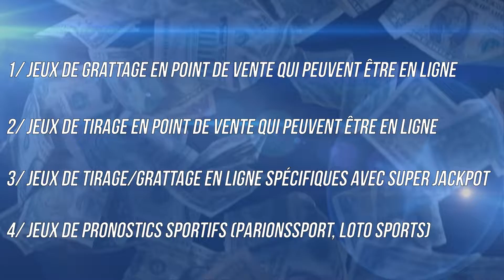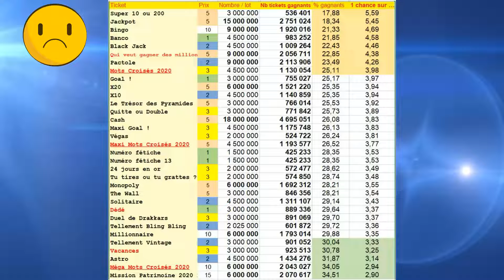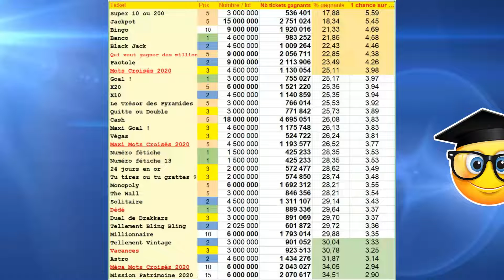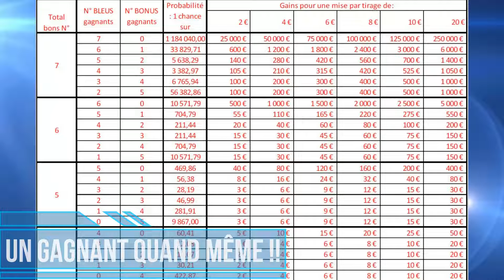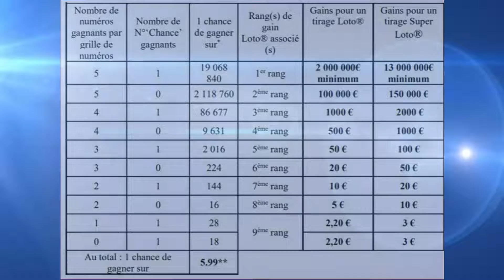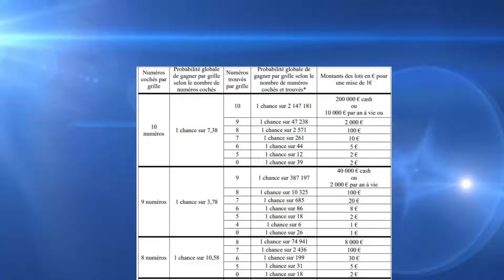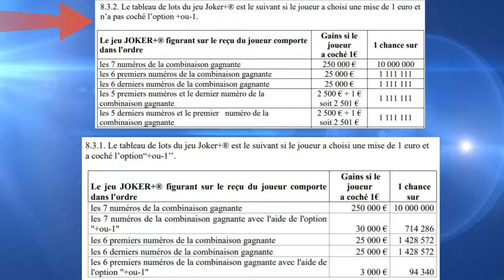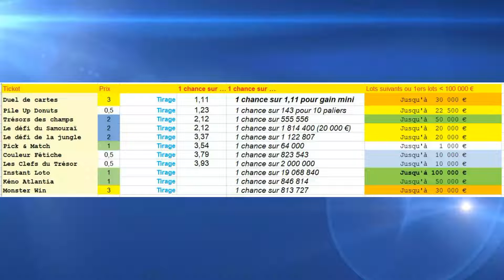FDJ : grattage et tirage 💲💲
... pour la mise en place d'autres vidéos et/ou de concours abonnés/abonnées :-)
Pour les efforts engagés pour ces résumés synthétiques et l'amélioration de vos chances de gains ou le
 JACKPOT ...

** Les règlements :
Euromillions :

Bingo Live en ligne : Arnaque selon de très nombreux commentaires que vous pouvez trouvez sur internet

... Versailles, Aveyron, Pays Basque, Hauts-de-France, Auvergne, Normandie, Loteries FDJ, Ardèche.